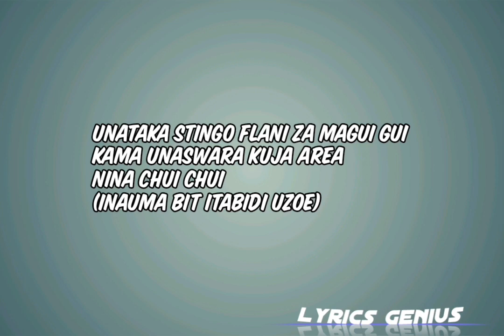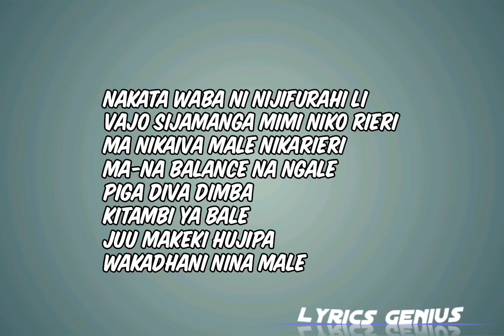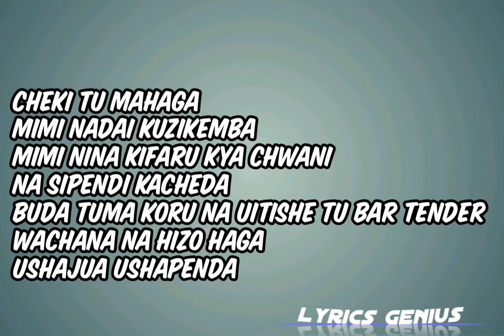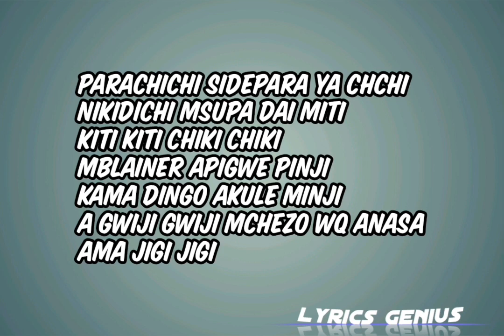Ethic Entertainment ft Boondocks Gang - THAO (lyrics)